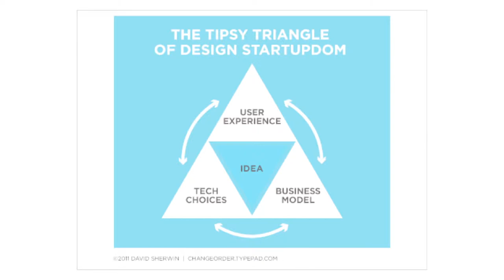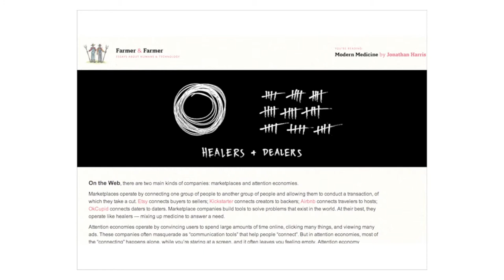MEIC-MAP presents "The Value of Context and Location" with Gabe Sawhney